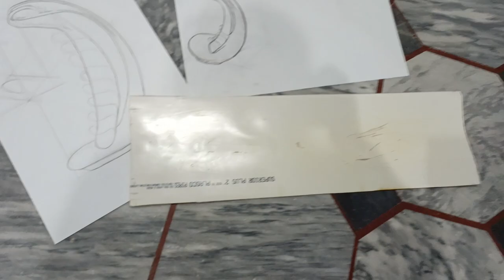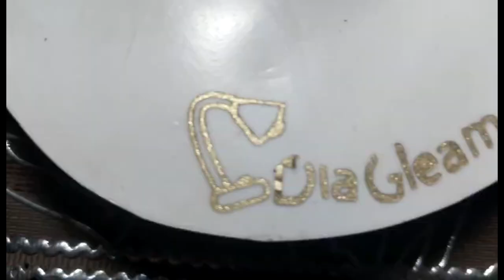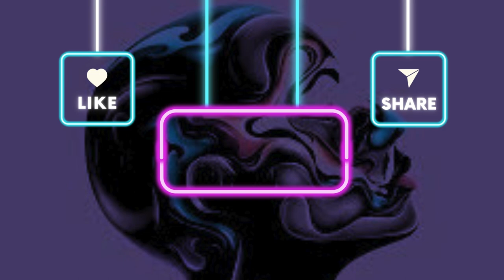Table lamp making || PVC pipe lighting lamp making //handmade product lamp side lamp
Asslam o alaikum welcome to my secret Inno .This is my small business. when I am trying to explore my self through my art. kindly sport me... Don't forget to subscribe my channel and hit the bell … Thank you.
1.Photoshop
2.candel art
3.epoxy resin
4.rhino
5.AutoCAD
6.painting
7.Modles ,